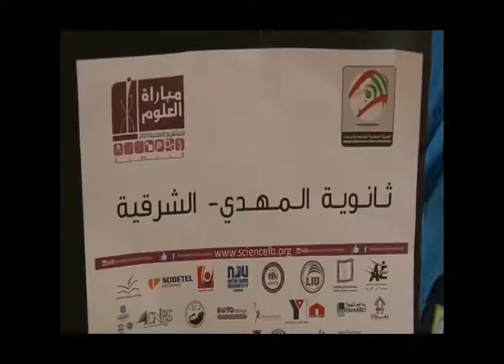تسجيل الفيديو عن التلفاز